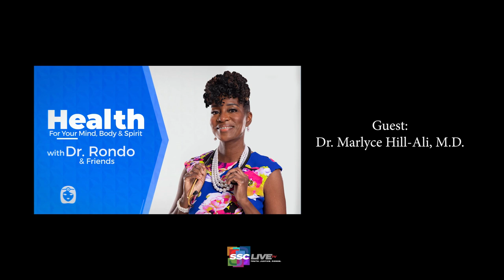Encore Presentation at 9:30 am EST on 02-04-22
This Encore Presentation of S3:E2 Healthy Mind, Body & Spirit - will be followed immediately by part 2 of Host, Dr. Giavonne Rondo's discussion on health literacy and telemedicine with guest, Dr. Marlyce Hill Ali